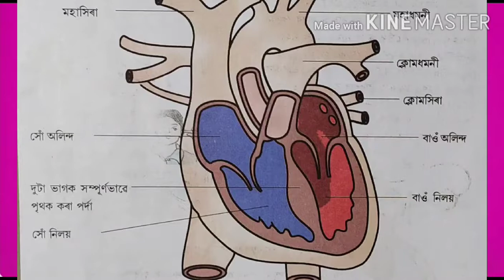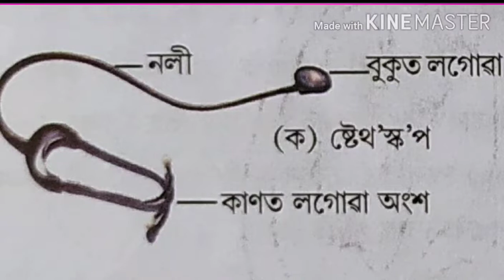Online Class for class-7//Sub-Science//Chapter-11..by Basistha Medhi. A.T Brindaban HS.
Online class for class 7.
Sub-Science.chapter-11.